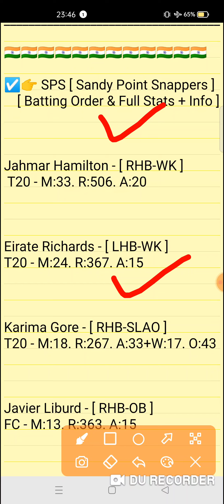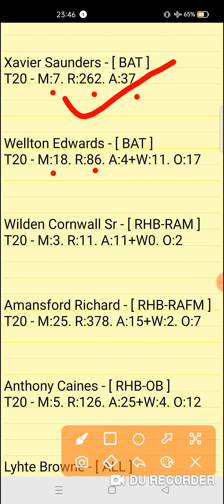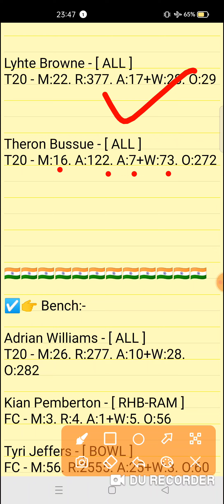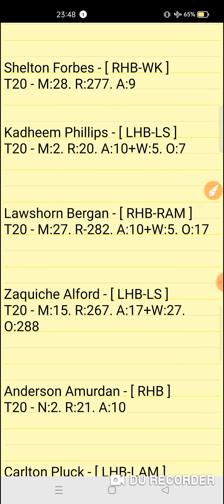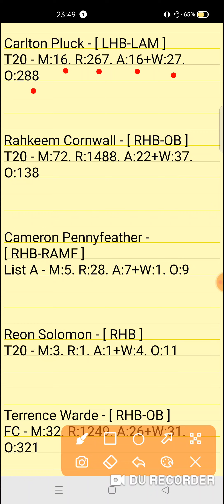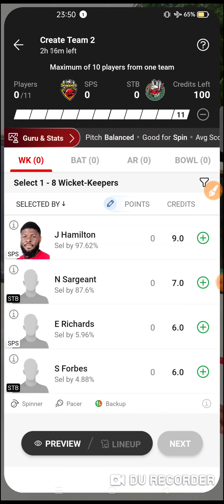SPS vs STB Dream11 prediction | sps vs stb dream11 team | West Indies T20 Cool and smooth Match 2024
SPS vs STB Dream11 prediction | SPS vs STB | sps vs stb dream11 team | West Indies T20 Cool and smooth 3rd Match series 2024

West Indies T20 Cool and smooth 3rd Match series 2024

sps vs stb
sps vs stbdream11prediction
Expert fantasy11

1. This analysis is based on my Understanding,knowledge and instinct. While selecting your team, consider the points mentioned and make your own decision.

2. Dream 11 takes great care to comply with all central and state legislation in India to ensure that users are fully protected. Every contest on platform is carefuly designed to comply with applicable statutes and regulations in India. Dream1 constitutes a 'game of mere skir, which makes the Dreamll game exempt from the provisions of the Public Gambling Act, 1867 (PGA) Dreamil is a legitimate business activity protected under Article 19(Dg) of the Constitution of India

3."This Game Invols an element of
    Own Risk"